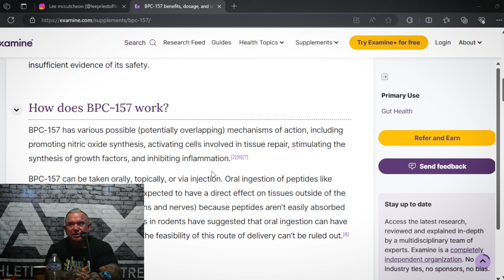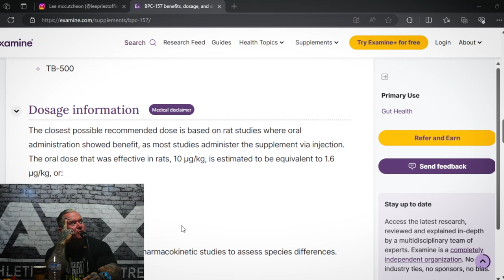LEE PRIEST: Joe Rogan's Favorite: BPC 157 and TB500 - The Ultimate Healing Combo?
In this eye-opening video, we dive deep into the world of peptides, uncovering the remarkable healing properties of BPC 157. From its origins to its benefits, we explore why bodybuilders and athletes swear by it for muscle and ligament repair. But there's a darker side to this story – why isn't BPC 157 more widely known? Join us as we expose the pharmaceutical industry's reluctance to fund research on this inexpensive, non-patentable peptide. Discover how BPC 157 could revolutionize injury recovery and why vested interests might be keeping it from reaching those in need. It's time to uncover the truth about BPC 157 and its potential to change lives. Watch now and join the conversation!